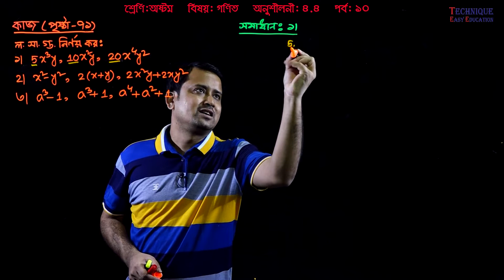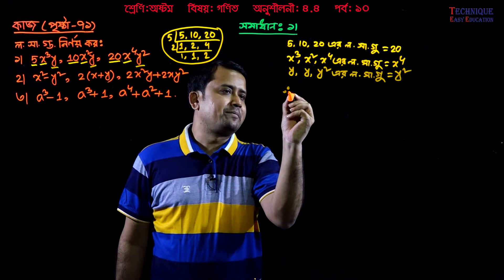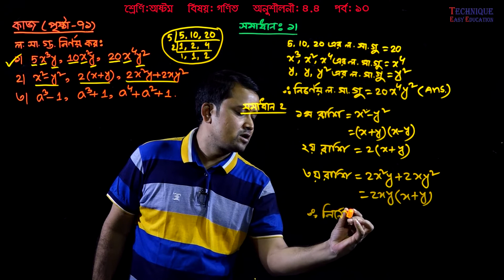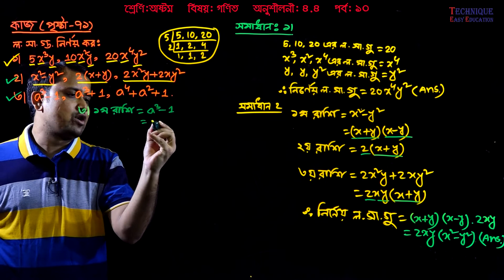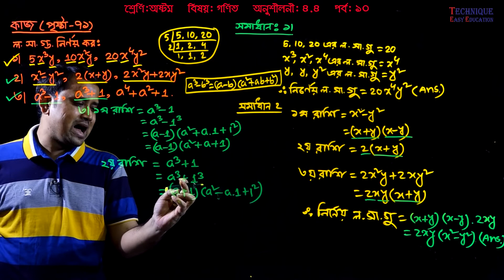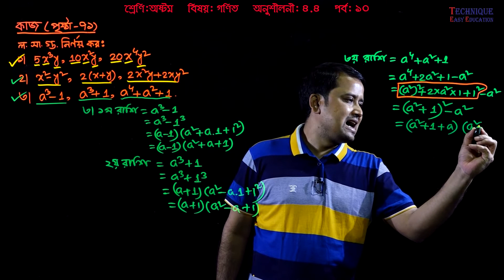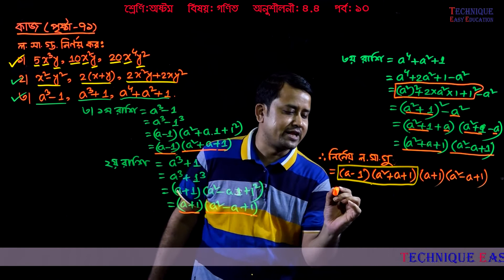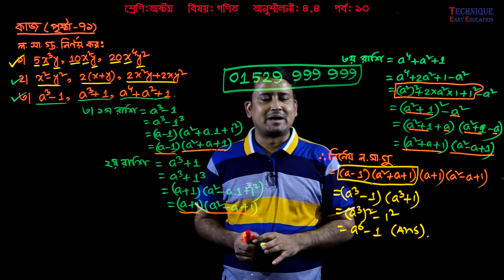77. JSC Math Chapter 4.4 (Part-10) ll Class 8 Math 4.4 ll Eight Math 4.4 ll losagu l লসাগু নির্ণয় কর